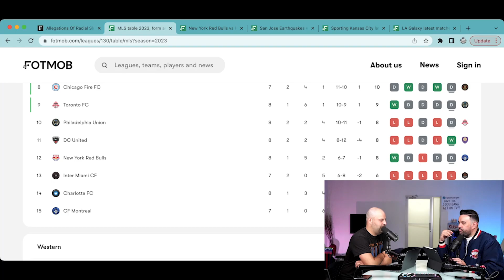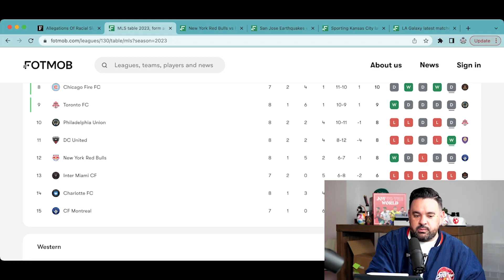New York Red Bulls Botched The Dante Vanzeir Racism Scandal | The Cooligans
Alexis Guerreros and David Gass discuss the indifference surrounding NY Red Bulls on all levels — fans are upset with lack of recent success, poor handling of Dante Vanzeir situation, and a lack of accountability from an ownership level.